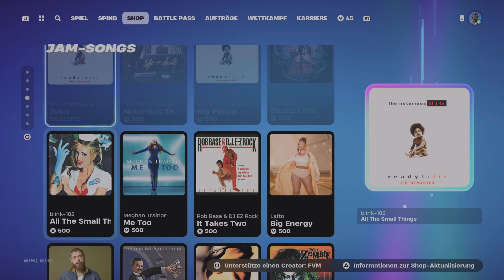Fortnite Battle royale SHOP. 15.9.2024